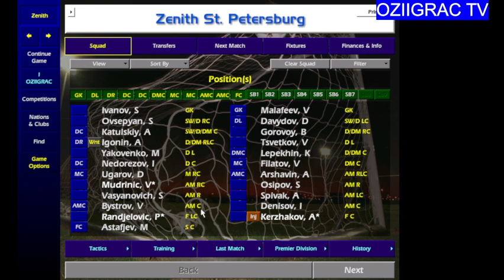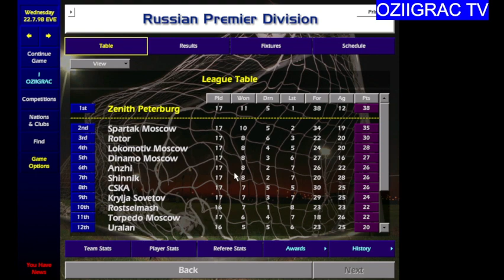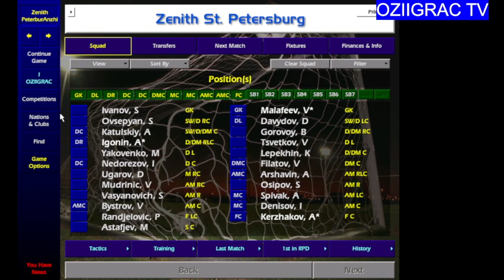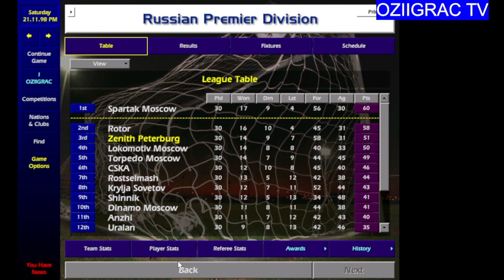Championship Manager 97/98 with Zenit season 1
We made a little change to the channel, and I'll be streaming everything I like to play, so whoever suits it, I'll be happy.
Mainly in this legendary game, one of the few episodes I will be doing with football clubs is this one with Zenit.
The season itself was interesting and full of twists and turns. I led the fight with Spartak until the end of the championship, but a few failures and mishaps cost us, as Rotor finished second and we third. Spartak was the champion. For the next season, along with Kerzhakov and Arshavin, we plan to bring in Pavel Pogrebnyak and Roman Pavlyuchenko. So we can have a strong attack. With whom they would finally break the dominance of Spartak and win the championship and do something more in Europe.
To avoid misunderstandings, I will do the same series with Ukrainian clubs, but since there is no Ukrainian league in the game, I will lead those clubs only in European competitions, so I will try to win something with them. I hope you will like the videos I will post from this series.
Feel free to follow me, don't be afraid ))
I should mention that it is @ZenitFootballClub one of my favorite clubs, for a long time before anything else. so there is no place for politics on my channel. Soon we will do a series with Dnipro, Dinamo Kiev, Shakhtar... let's go season by season))